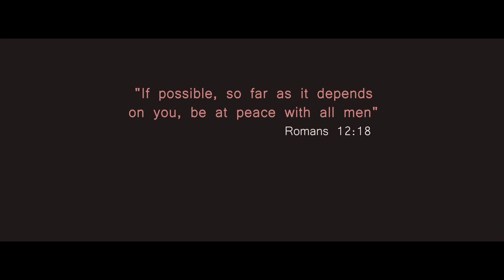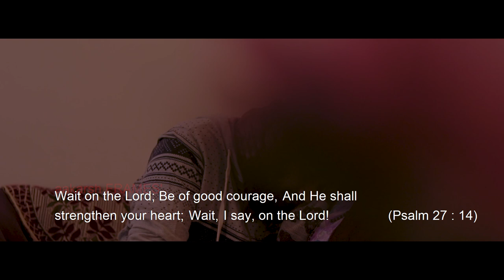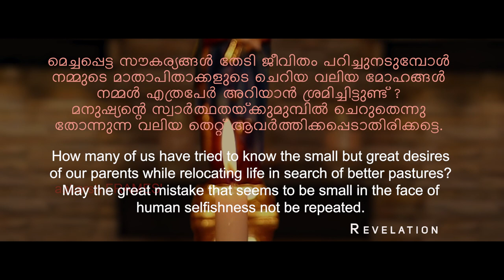REVELATION - 7 minute Malayalam Short Film with English subtitles | Jayan Kanhangad | aakarshFRAMES'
Malayalam Short Film Reveleation
Producer : aakarsh FRAMES
Associate Director : Ramesh Sivan
BGM : Baiju Viswanath & Aji Krishnan | Makeup :  Chandu Mirosh
Editing, DOP, Written & Directed by JAYAN KANHANGAD

മെച്ചപ്പെട്ട സൗകര്യങ്ങൾ തേടി ജീവിതം പറിച്ചുനടുമ്പോൾ നമ്മുടെ മാതാപിതാക്കളുടെ ചെറിയ വലിയ മോഹങ്ങൾ നമ്മൾ എത്രപേർ അറിയാൻ ശ്രമിച്ചിട്ടുണ്ട് ?
മനുഷ്യന്റെ സ്വാർത്ഥതയ്ക്കുമുമ്പിൽ ചെറുതെന്നു തോന്നുന്ന വലിയ തെറ്റ് ആവർത്തിക്കപ്പെടാതിരിക്കട്ടെ.
How many of us have tried to know the small but great desires of our parents while relocating life in search of better pastures?
May the great mistake that seems to be small in the face of human selfishness not be repeated.
"Revelation".